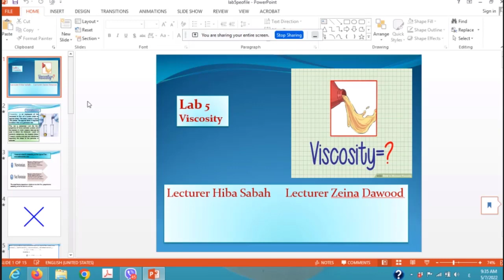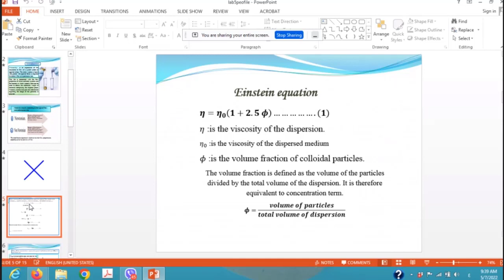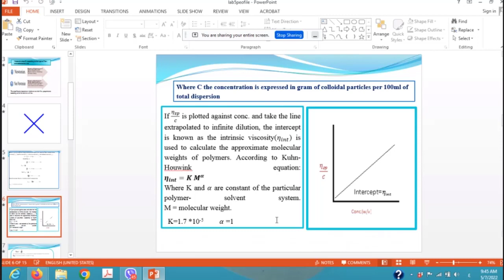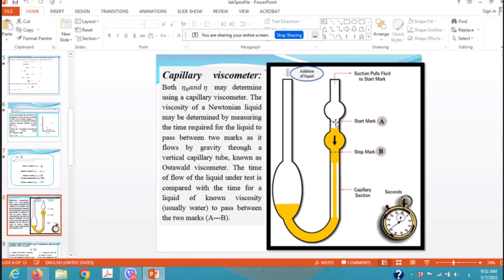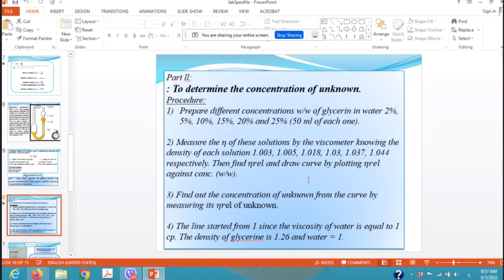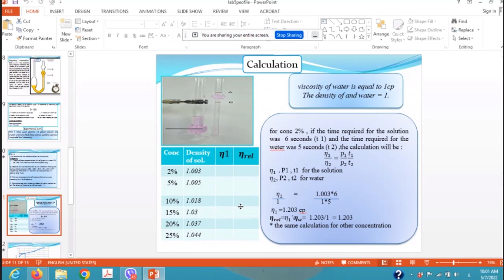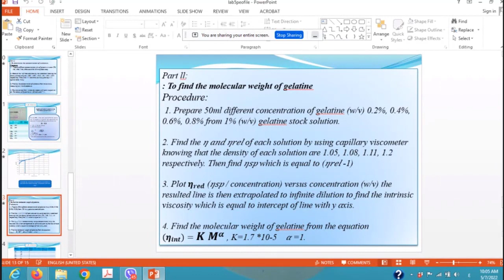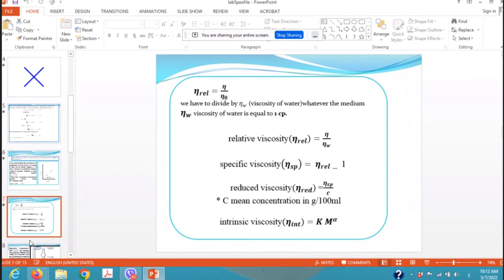فيزياوية عملي المختبر الخامس Viscosity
Recorded by : AnAs